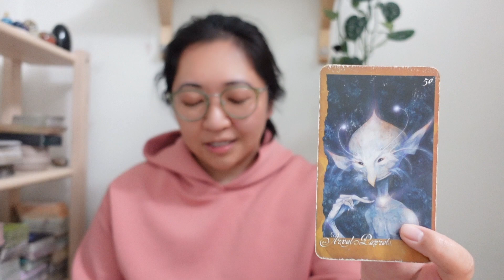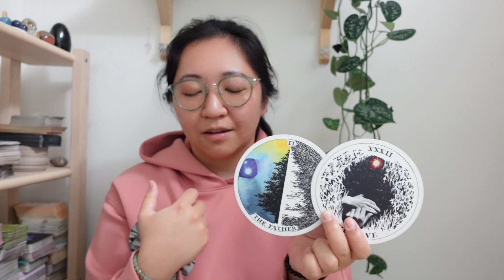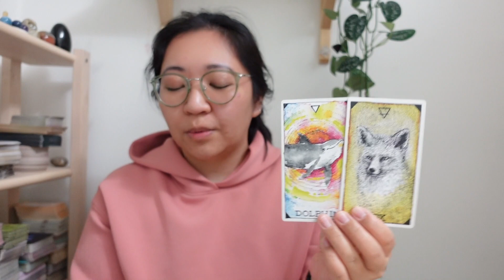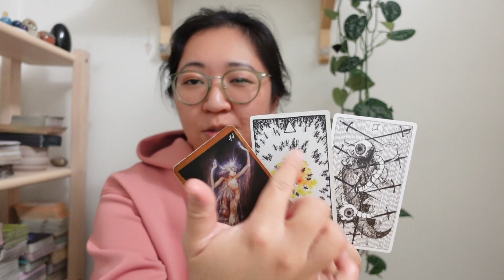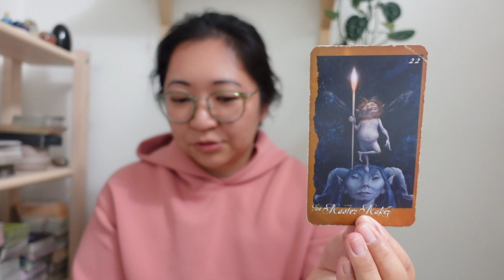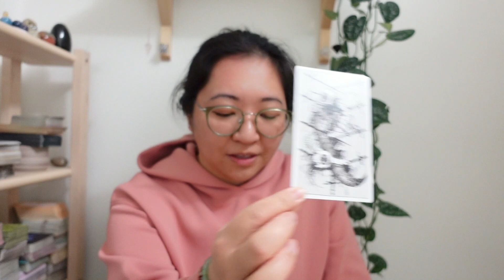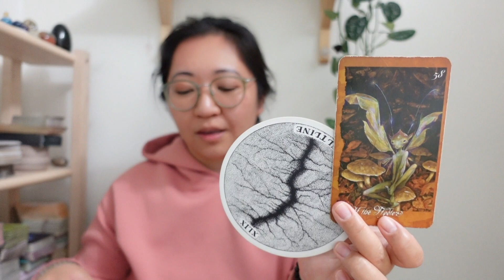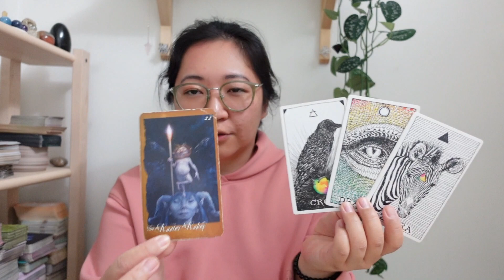LIBRA | RISING | "Remember Who You Are"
✨Decks Used ✨
The Wild Unknown Archetypes Oracle by Kim Krans
The Wild Unknown Animal Spirit Oracle by Kim Krans

Thanks so much for being here and exchanging your energy with me!

These are general intuitive readings meant to help you reflect on your current energetic situations for whenever you watch this. Bringing your personal intentions and intuition is key. Take what resonates, leave what doesn't. This is NOT meant to replace professional or medical help. The Citrus Garden is not responsible for any choices that you make as a result of the reading. Always use your discernment about your choices and your well-being.